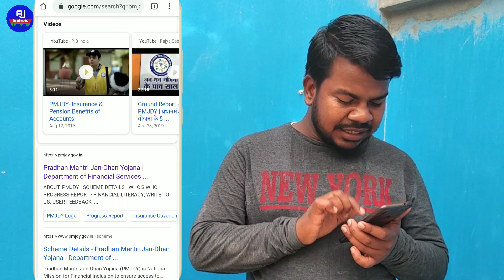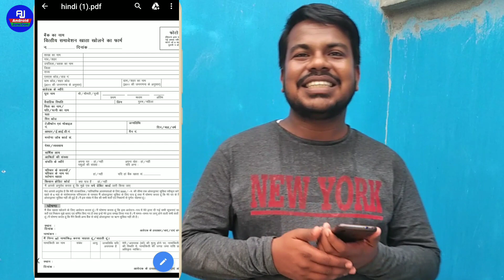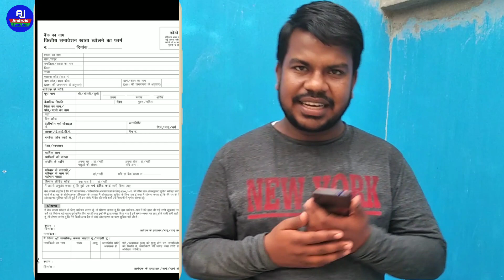How to open jandhan account | जनधन में खाता कैसे खुलवाये घर पे फॉर्म कैसे भरे ₹ 500 वाले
Hello dosto kaise hi aap loag video mein hum loag baat karenge ki jandhan khata kaise khulwaye aur apne khate me 500 rupaye kaise paye free wale ishi ke baarein mein sikhenge aur pura full process janenge..